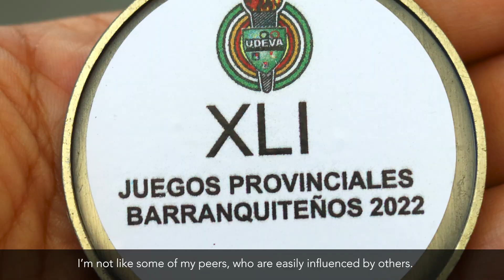Grismerlin is pumped & empowered | Children International | Dominican Republic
Children International’s Empowerment programs provide mentorship, cultivate important life skills and help disadvantaged youth like Grismerlin develop self-confidence. Sponsored in the Dominican Republic, this committed young woman is winning medals and inspiring others as she forges her own path.

Read great stories about the teams helping kids break the cycle of poverty and eradicate it from their lives